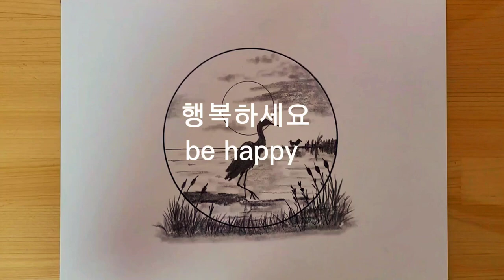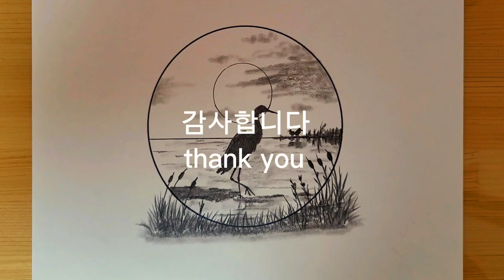Drawing the sunset, the lake and the egret